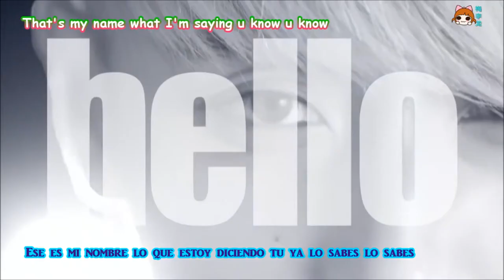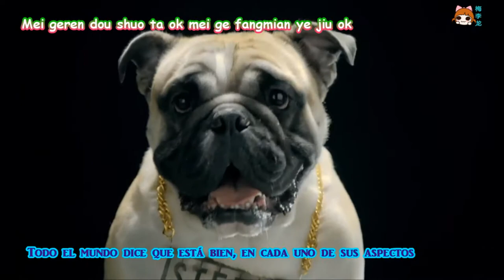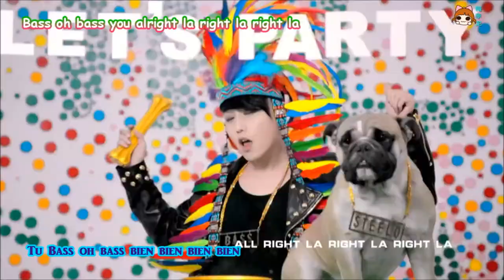☆☆【SUB ESP】STEELO (Xiaoxin - M.I.C.男团) - Super Daddy☆☆